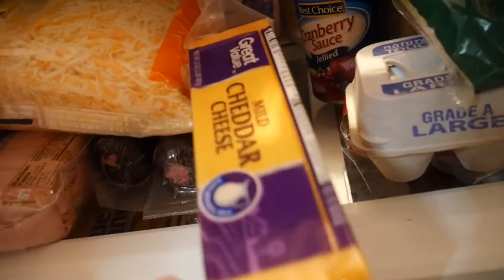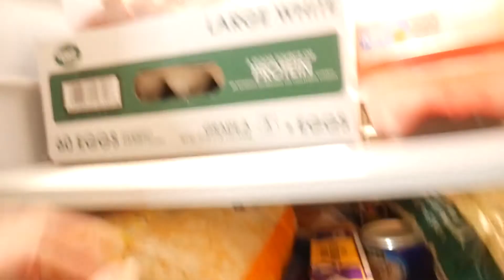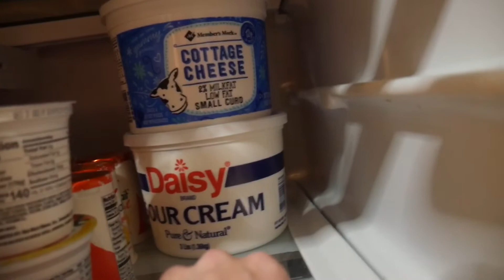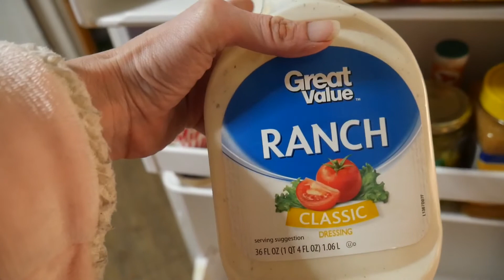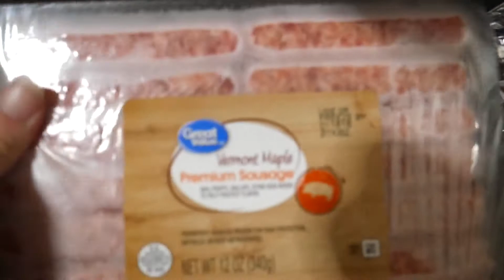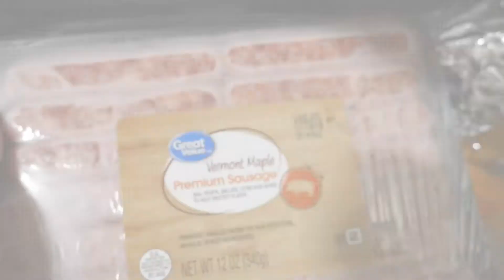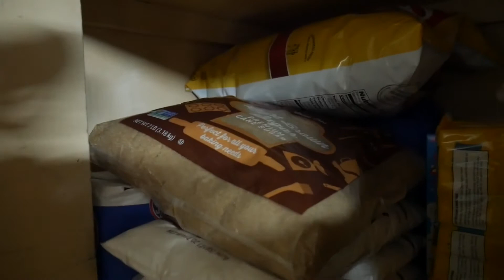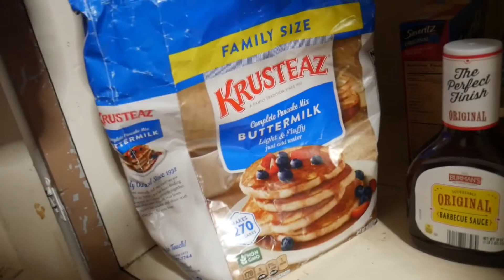Grocery Haul For A Family Of Nine 🍎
We welcome you into our home and lives everyday while we chase our dreams and make some beautiful memories. We have seven children: Skylur (20), Charlea (19), Tearlyn (15), Braxen (12), Zane (9), Ireland (8) and Aspen (3).